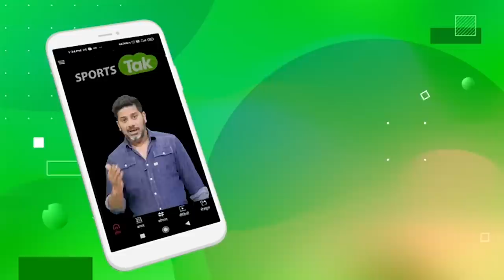SPECIAL: कभी Narendra Hirwani के साथ खेलते थे क्रिकेट, आज Auto चलाते हैं Ashok Suryavanshi